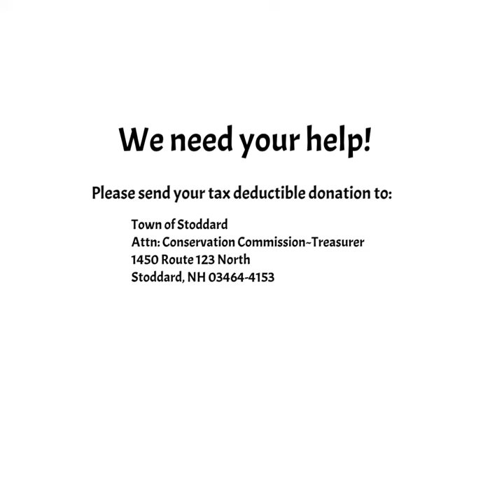Save Highland Lake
The Little Big Forest is a grassroots effort led by the Stoddard Conservation Commission to purchase a 40 acre old growth forest with 4000 feet of shoreline on Highland Lake in Stoddard NH.